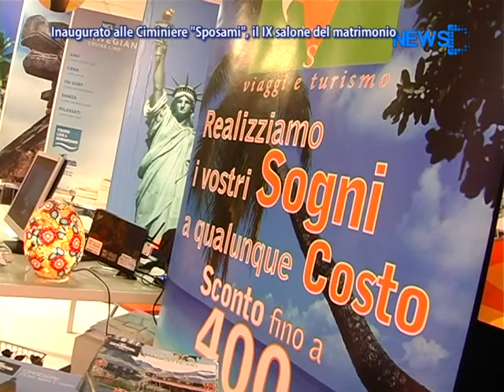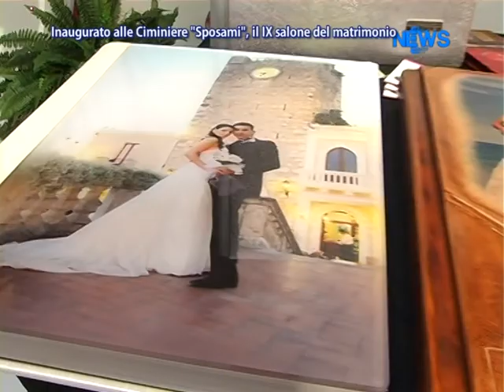Inauguratao Alle Ciminiere 'Sposami, il IX Salone Del Matrimonio - News D1 Television TV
Servizio tg 5 Gennaio 2013